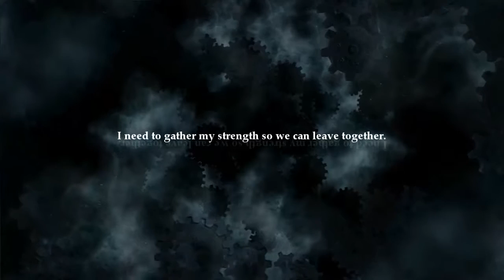Let's play - Legend of Grimrock # 31 (Poor Toorum)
Hello there and welcome to "Legend of Grimrock"!

This "Let's play" is by no means "blind" so I know of most of the secrets, the spells, and all the enemies in this game.
I have played through this game about 2 years ago and I very much enjoyed the playthrough and since there is a sequel now that I would like to LP aswell I decided to play through the prequel first.
Enjoy the "Let's play"